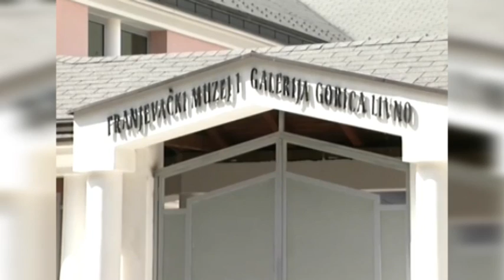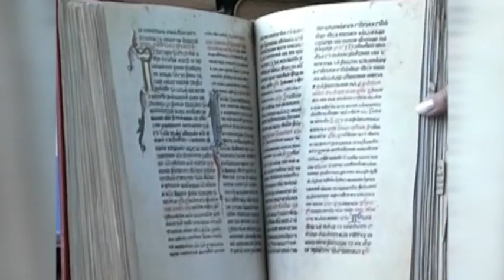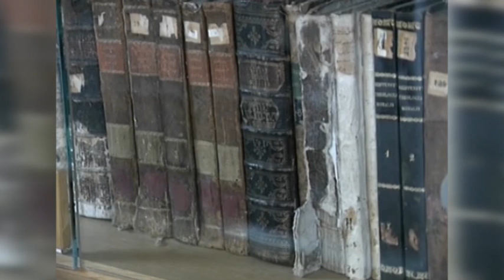Franjevački muzej i galerija Gorica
TV Hayat "Korak"
Listopad 2005